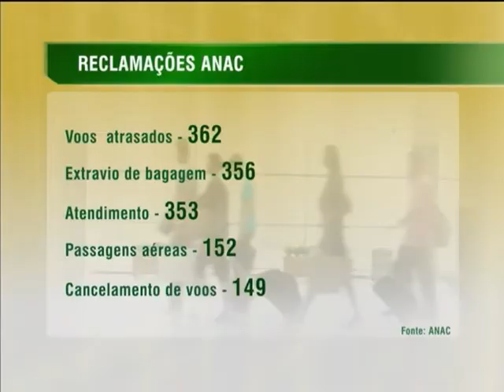Usuários do transporte aéreo têm uma série de direitos em casos de cancelamento e atrasos de voos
NBR NOTÍCIAS - 30.01.14: As principais reclamações de usuários do transporte aéreo foram tema de um levantamento da Agência Nacional de Aviação Civil (Anac). Em dezembro de 2013, foram recebidas mais de 6,6 mil reclamações de usuários do transporte aéreo, as principais queixas são em relação a voos atrasados, extravio de bagagem, atendimento, preço das passagens aéreas e cancelamento de voos. As denúncias e reclamações podem ser feitas pela Central de Atendimento da Anac no telefone , pelo ou ainda nos balcões de atendimento nos aeroportos.